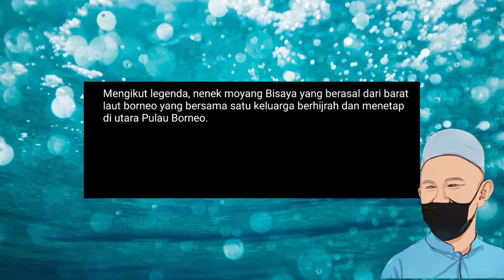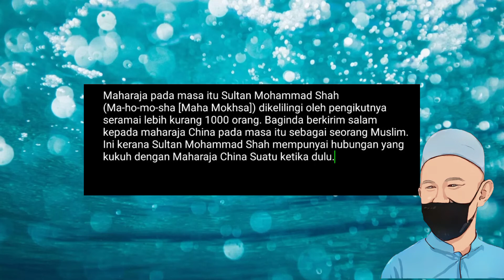Sejarah Bangsa Bisaya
Mari mengenal bangsa Bisaya Beaufort Sabah & kembangkan ilmu pengetahuan kita

Tolong sokong Channel Saya untuk kita berkongsi ilmu

Pls Like, komen, share

Kredit
BlogBelajar Bahasa Bisaya